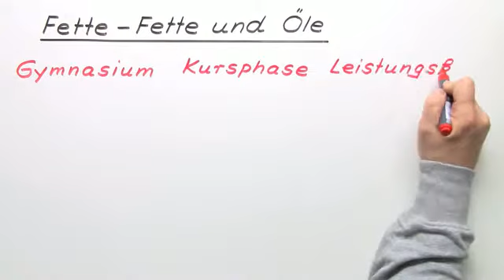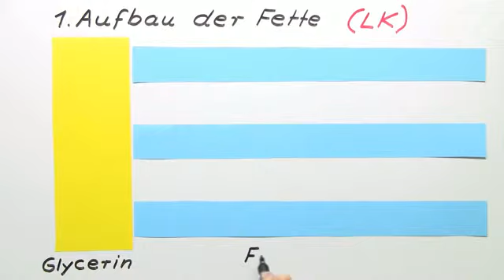Chemie Leistungskurs: Fette und Öle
Das komplette Chemie-Video zum Thema Fette - Fette und Öle (LK) findest du

Inhalt:
"Fette und Öle"
"Glycerin"
"Dreifachalkohol"
"Carbonsäuren"
"gesättigte Fettsäuren"
"Linolsäure"
"ungesättigte Fettsäuren"
"Hydroxyl"
"Triglycerid"
fette und öle ernährung
fette und öle in der küche
gesättigte fettsäuren beispiele
gesättigte fettsäuren gesund
linolsäure vorkommen
ungesättigte fettsäuren lebensmittel
Hydroxylgruppe
Hydroxylamin
triglyceride ernährung
fette und öle referat

Dieses Chemie-Video zum Thema Fette gehört zum Themengebiet "Organische Verbindungen – Eigenschaften und Reaktionen".